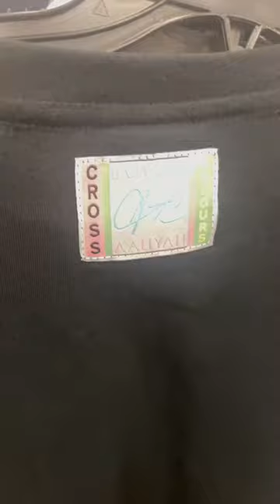Vintage Cross Colours Tees found on clearance @marshalls vintage dalisha clear ##a